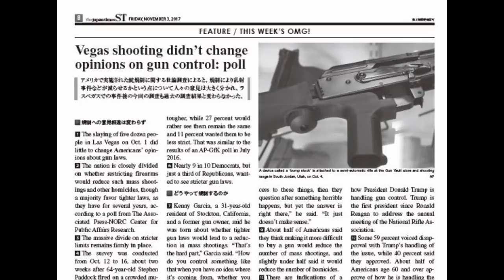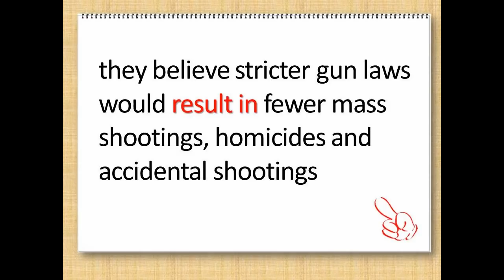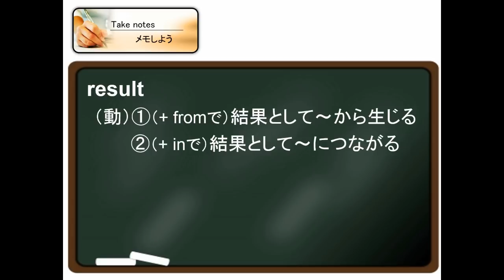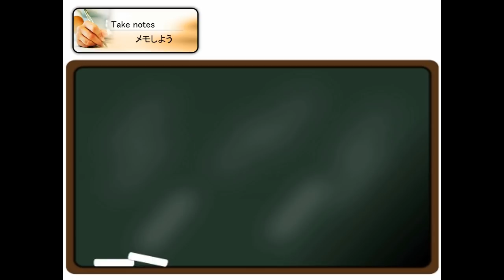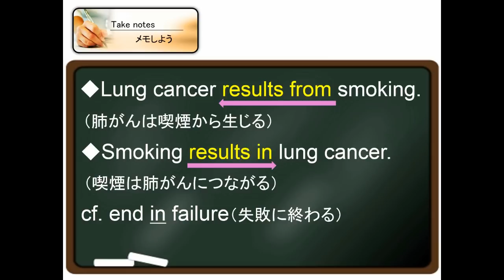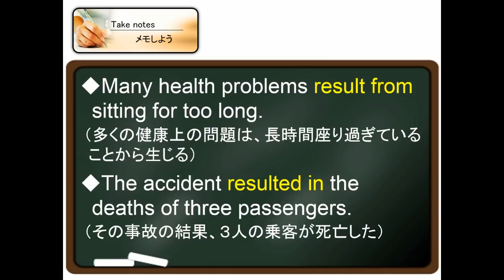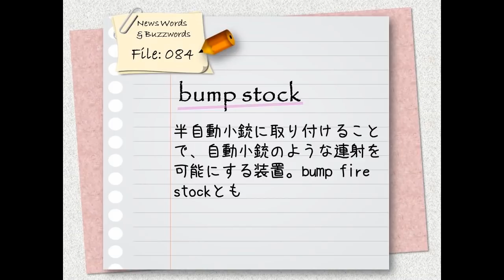#108: 動詞resultの用法／bump stockとは？（ボキャビル・カレッジ・第108回）